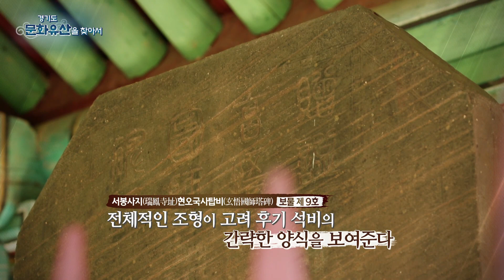2018년 문화유산을 찾아서 33회 서봉사지 현오국사탑비 저용량